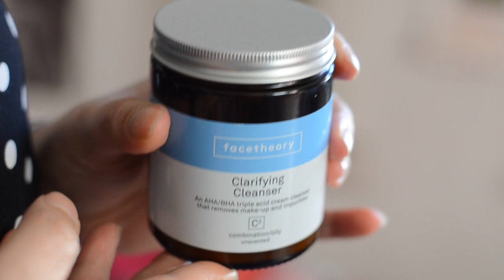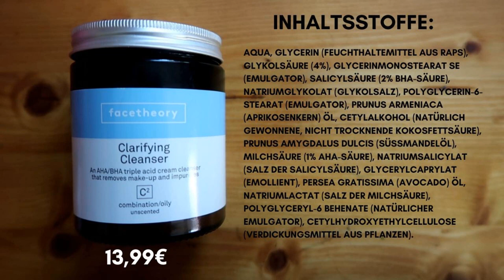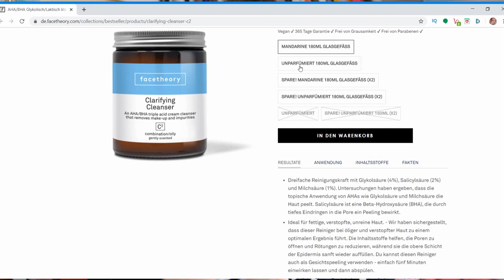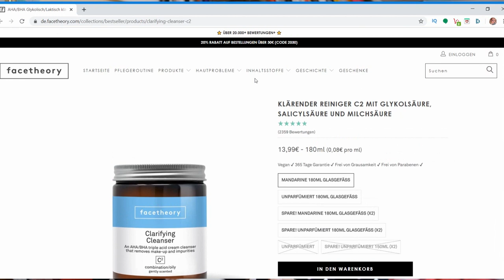Klärender Reiniger mit AHA und BHA ohne Duftstoffe Facetheory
Das ich inzwischen ein großer Fan von facetheory bin, sollte inzwischen bekannt sein. Auch beim nächsten Produkt, dem Clarifying Cleanser mit AHA/BHA kann ich positives berichten. Allerdings sollte man es mit Säuren nicht übertreiben und gerne Produkte auch mal absetzen, wenn die Haut negative Reaktion zeigt.

WERBUNG
Als Amazon Partner verdiene ich an qualifizierten Käufen
ZERO WASTE